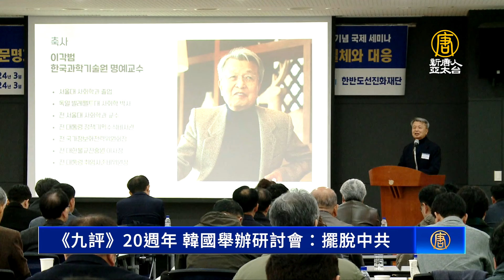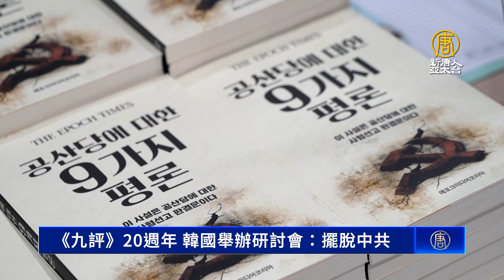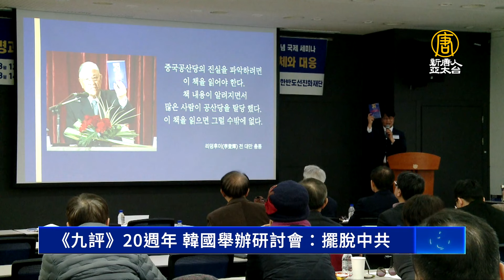《九評》20週年 韓國舉辦研討會：擺脫中共